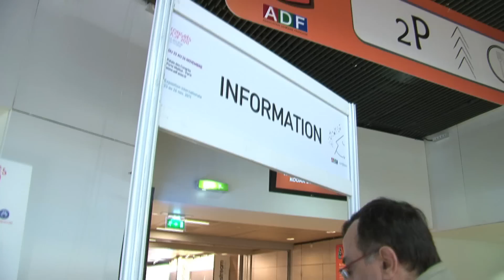Congrès ADF 2011 - 26 novembre 2011 - Prix de l'Innovation 2011 - Prix de professionnels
Prix de l'Innovation 2011 : Remise du prix et interview de la société Denstply lauréate du Prix des professionnels